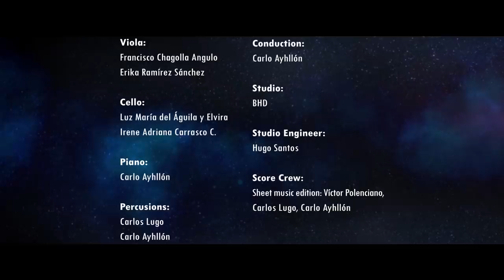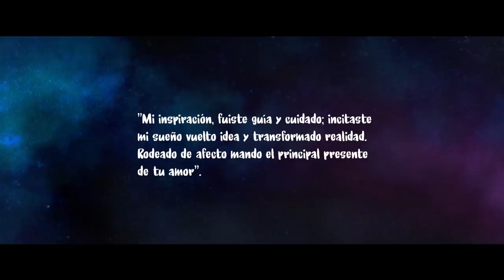CGI Animated Short Film: "Io - Inner Self" by SpaceBoy | CGMeetup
CGI 3D Animated Short Film: Io - Inner Self Animated Short Film by SpaceBoy Studio. Featured on CGMeetup

*** BEST ANIMATED SHORT FILM - FLORENCE FILM AWARDS 2019 ***
*** OFFICIAL SELECTION - COMIC-CON INTERNATIONAL FILM FESTIVAL 2019 ***
*** OFFICIAL ONLINE SELECTION - PARIS LIFT-OFF FILM FESTIVAL 2019 ***
*** OFFICIAL SELECTION - SHORTS MEXICO 2019 ***
*** OFFICIAL SELECTION - PALM SPRINGS INTERNATIONAL ANIMATION FESTIVAL (PSIAF) 2019 ***

Io - Inner Self : SpaceBoy Studio first animated short film.

Director - Israel Ayhllón
Director's Assistant - Daniel Monterrosas
Writer - Israel Ayhllón
Producer - Paulina Patiño
Executive Producer - Daniel Laget (Bush)
Executive Producer - Cristina Sánchez (Kittie)
Executive Producer - Manuel Bustos
Executive Producer - Juan Flores
Digital Artist - Alan Sánchez, Alberto Sanchez, Alejandro Reyes, Cesar Legaria, Claudio Alexis Ramírez, Daniel Monterrosas, Gastón Alvarez, Isabel Reyes, Israel Ayhllon, Paul Gaviña, Ruben Del Moral
Foley Artist - Roberto Reynoso
Sound Mixer - Rodolfo Romero
Voice “io ” - Cristina Sanchez (Kittie)

opportunities.